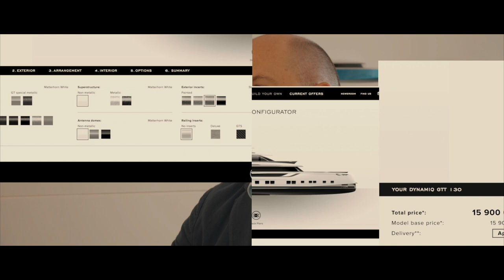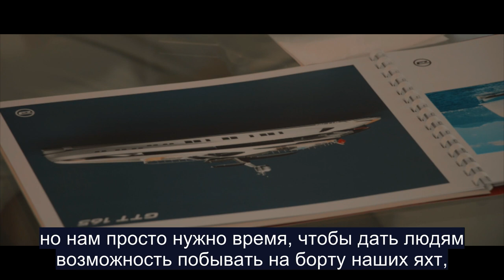СУПЕР ЯХТЫ DYNAMIQ - ВСТРЕЧАЙТЕ ГЕНЕРАЛЬНОГО ДИРЕКТОРА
Яхты Dynamiq представляют относительно новое имя в мире яхтинга, но они уже успели произвести серьезное впечатление благодаря двум моделям, которые уже были спущены на воду. Это 130-футовая яхта «Jetsetter» и 115-футовая яхта «1 of 7».

Я встретился с Сергеем Добросердовым, Генеральным Директором, на рекламном мероприятии, которое они организовали в прошлом году в яхт-клубе Монако, и между нами тут же сложилось взаимопонимание. Мы обменялись мнениями о том, как технологии меняют мир и, соответственно, как это влияет на наш подход к работе.

В этом видео представлено интервью с Сергеем, взгляд за кулисы яхтостроения и намерения перспективно мыслящего строителя яхт.